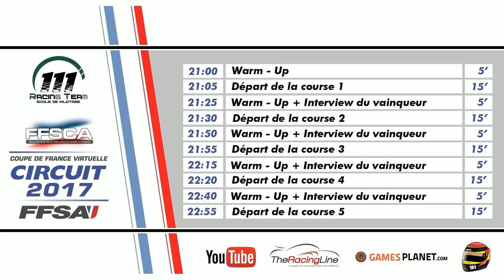FFSA 2017 - Coupe de France - Porsche Supercup (Croix-en-Ternois) [FR ᴴᴰ]